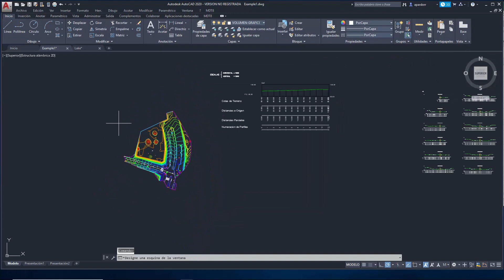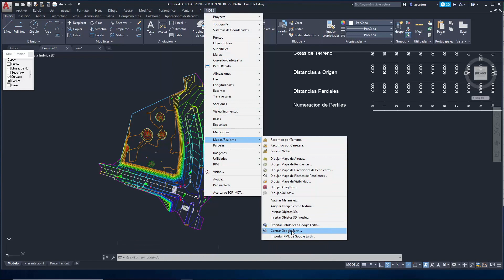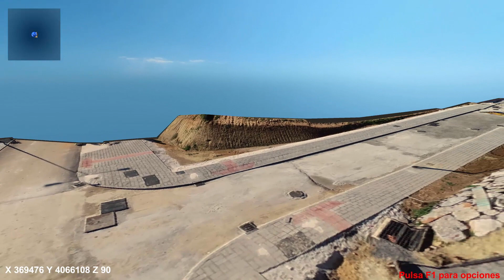TcpMDT 8 | Visualización realista del terreno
En este vídeo se muestra cómo crear una representación realista de alta calidad de un terreno modelado con MDT8, a través de diversas fuentes de datos.

Comenzaremos conectando con un servicio web de mapas para insertar una imagen aérea, y la compararemos con una ortofoto generada procesando fotografías capturadas por un dron. A continuación exportaremos nuestro modelo a Google Earth, y finalizaremos realizando un recorrido virtual por el terreno.